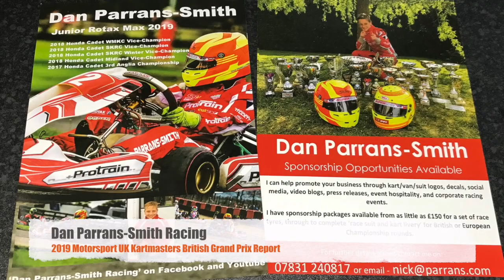Full British Kart Grand Prix YouTube HD 720p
See my story of the 2019 Motorsport UK Kartmasters British Grand Prix